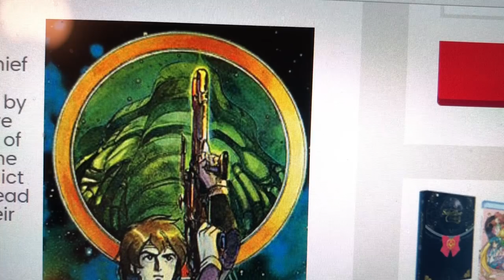TOYSTV「WALKER窿」淺談 「無限地帶23」故事 及 製作背景